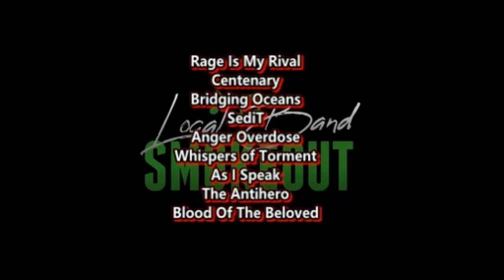THIS BLEW MY MIND ! Gabriel Henrique AGT Qualifier Performs Something Beautiful ( Reaction / Review)